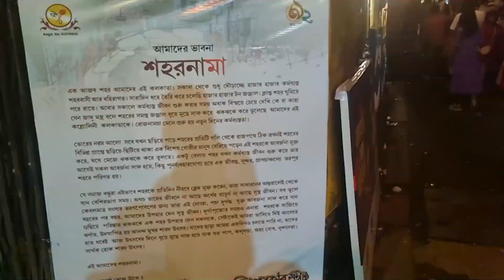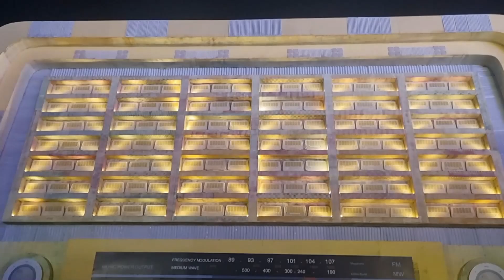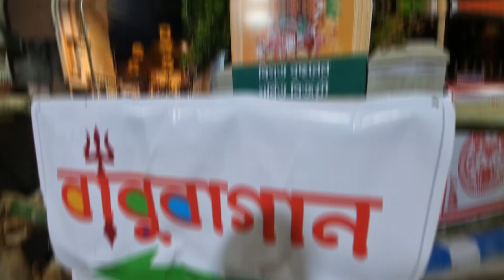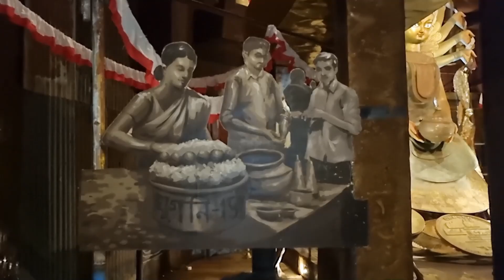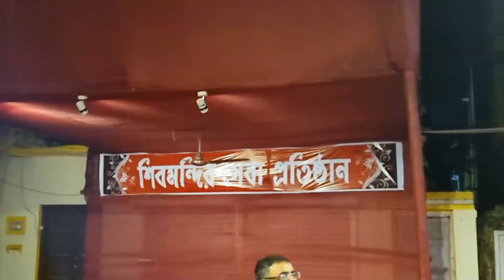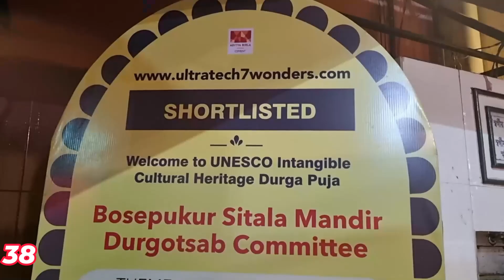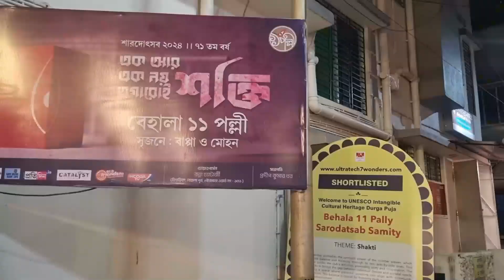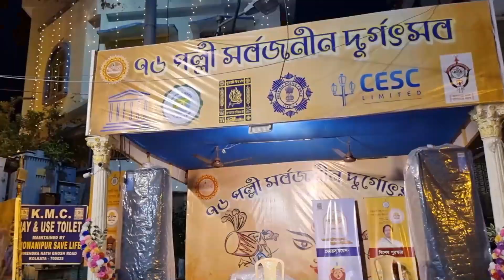Kolkata Top 55 Durga Puja Pandal 2024 | Top 55 Durga Puja Pandal in Kolkata 2024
Top 10 durga puja pandal in kolkata 2024 | Top 55 Durga puja pandal in Kolkata 2024  | कोलकाता के 55 सबसे खूबसूरत दुर्गा पूजा पंडाल 2024 |  Kolkata Top 55 Durga Puja Pandal 2024 |

Thanks

Ruma Dey Baidya (Travel Blogger from Kolkata)